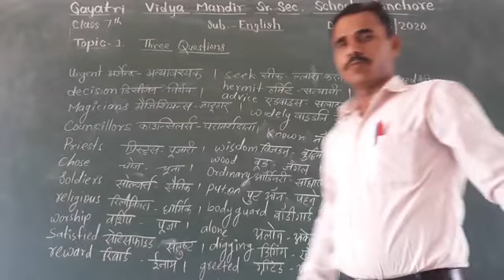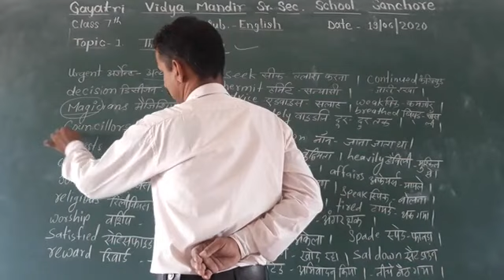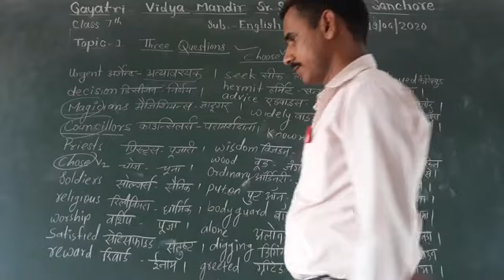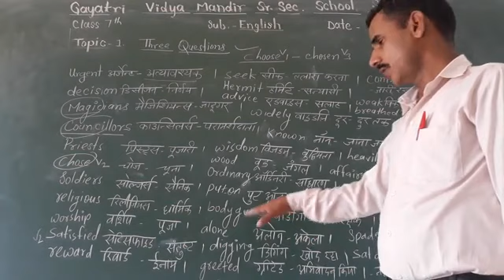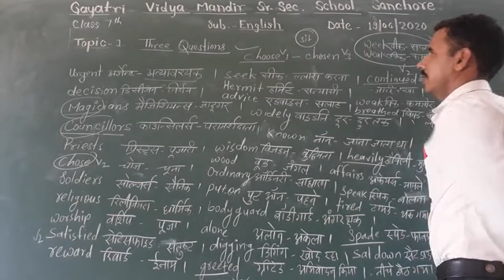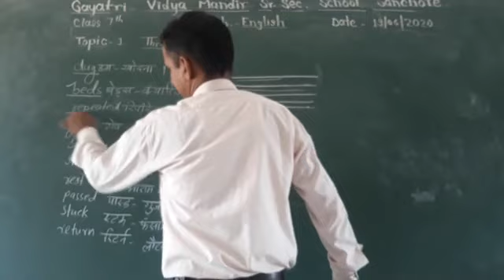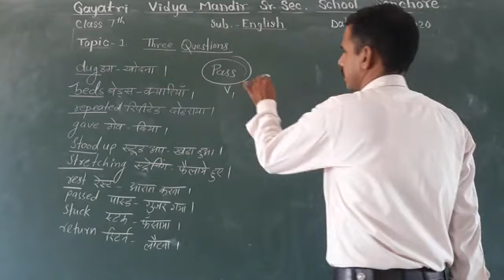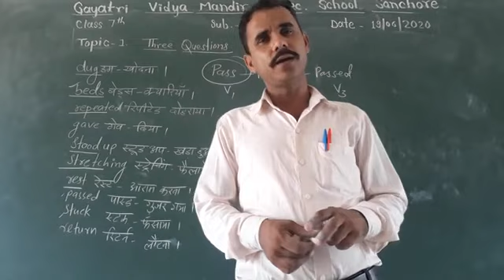Class Vii subject - english Lesson-1 (3- Questions)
Dinesh Kuniya